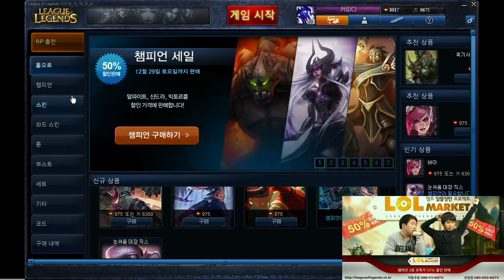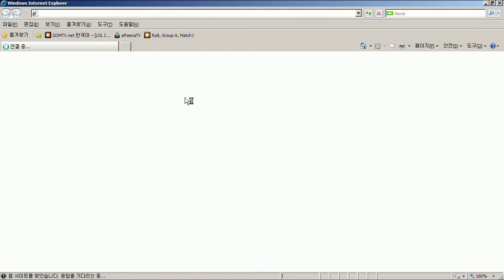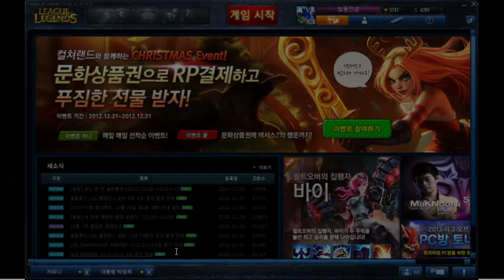121228 롤마켓 4화 3부 상